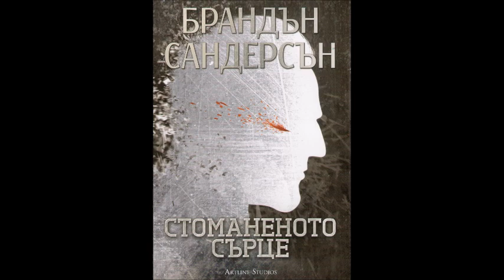Брандън Сандерсън-серия Възмездителите-книга 1 - Стоманеното сърце - част 2/5 (Аудио книга) Фентъзи